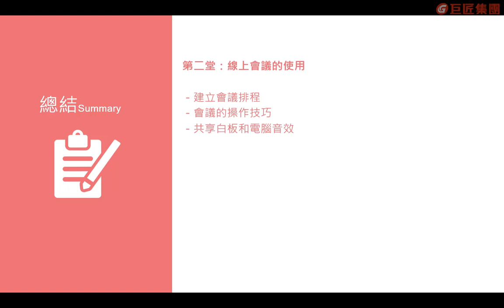第二堂總結＋預告 【居家工作必學！Google Meet用法全解析】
因應科技發展與疫情威脅等因素影響，上班方式正逐漸產生變化，強調遠端溝通、協作，使得如何在家上班或上課成為重點討論的主題。  本課程將介紹Google Meet軟體的使用方法，它是由Google所開發的視訊會議軟體，主要功能就是讓人無論何時何地都能召開視訊會議以討論工作內容。  若公司企業或個人本身平時就有使用Google其他軟體功能的習慣，如行事曆、文件表單、雲端硬碟等，那學習如何運用Google Meet便可以使你的遠端工作更加順暢便利。